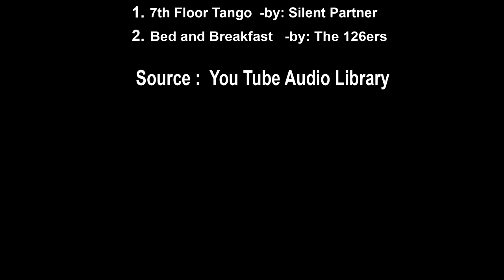Dingalan Beach _Dingalan, Aurora, Philippines _(vid-286_720p)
Dingalan Beach
Dingalan, Aurora Province, Philippines

Dingalan is a municipality in the province of Aurora, Philippines. Formerly just a barrio, was created a municipal district within the municipality of Baler in 1956. It was declared a town in 1962.

It is a small town with one main cemented road with branching alleys. Further south of the town proper are the barangays of Aplaya, Butas na Bato, Matawe, Ibona, Dikapanikian and Umiray. The premier barangay north of the town is Paltic. All of the barangays are located on the seashore, except for Poblacion and two barangays located in the mountains. The whole town is mountainous due to the Sierra Madre Mountains. The Umiray River separates the town from Quezon Province.

 Dingalan is situated approximately 183 kilometres (114 mi) north-east of Manila. It is bounded on the north by San Luis, west by Gabaldon and General Tinio (Nueva Ecija) and Doña Remedios Trinidad (Bulacan), south by General Nakar (Quezon), and east by the Benham Rise or Plateau and Philippine Sea.
Dingalan has several caves, of which the Lamao Caves are the best known. The rough shoreline and very high waves of Dingalan makes it attractive to surfers.